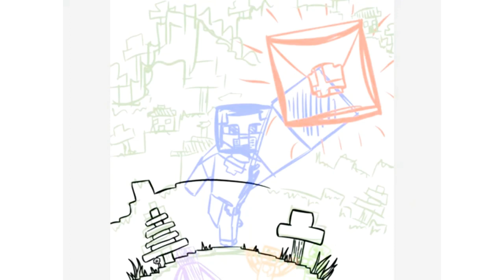Steve's in Smash! Drawing!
Drew Steve from Minecraft in Super Smash Bros. Ultimate. been waiting for this blocky boi forever, and now he's here I'm, no joke, at inner piece. besides a fnaf rep, I genuinely ask no more of Sakurai about new characters or anything. I'm happy with what I got. thank you 2020, for the one month where being a minecraft fan is heavily rewarding. Might do a drawing when the Caves ans Cliffs update drops too, so be on the lookout for that!

ALSO
Song is Halland/Dalarna Super Smash Bros Ultimate New Remix
Arrangement by Takayuki Yoshimura.